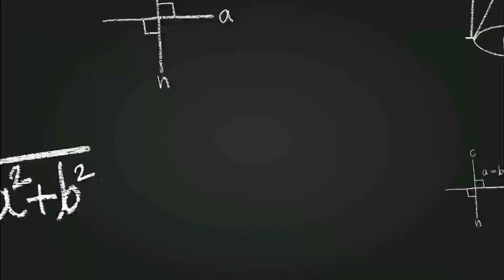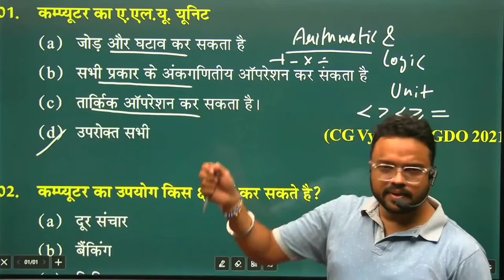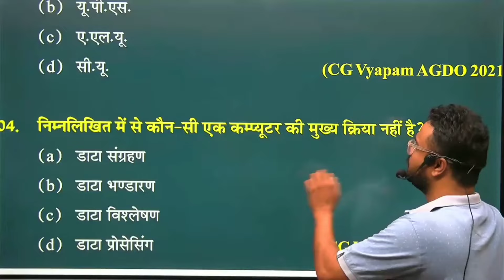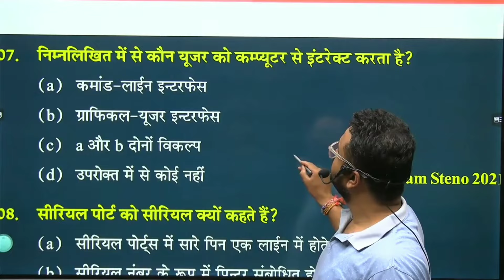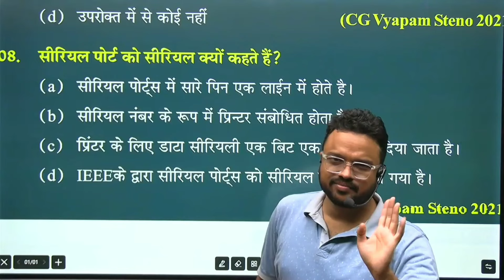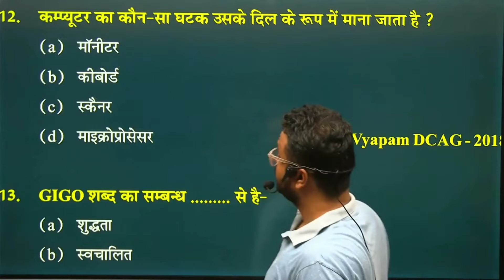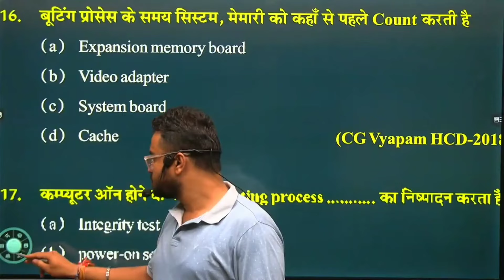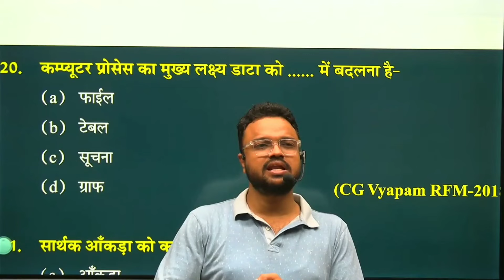Computer IMP MCQ With Detail Explanation Pt1 For CGVYAPAM Hostel Warden CSEB CSPDCL Shikshak Bharti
Hostel Warden Exam Complete Details -

Join Our Online Courses For Hostel Warden

Download Chandra Academy Online Classes Android App -

Offline Classes Are Available At  Chandra Academy
Near Gandhi Chowk, Bilaspur, CG

Chandra Academy Online Classes COURSE'S Are Available For CGPSC Prelims, CGPSC Mains, CGVYAPAM, CG SI, Mathematics & Reasoning

ADEO Online Course - 300+ Video Lectures

Teacher Online Course - 250+ Video Lectures

Computer Online Course - 50+ Videos Lectures

Full Courses are Available on our Chandra Academy Online Classes Android App

Address : Chandra Academy, Near Gandhi Chowk, Bilsapur C.G.